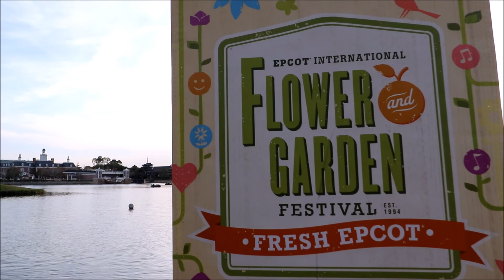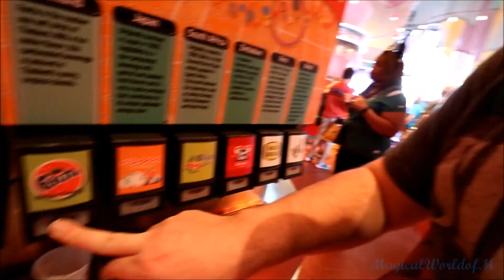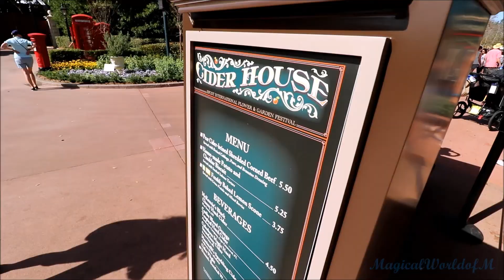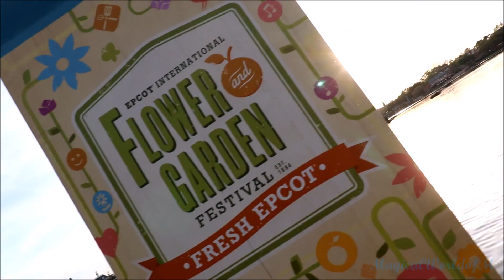Trip to Flower and Garden 2017 (DTV.18)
Take a trip with me to Epcot's Flower and Garden. As I shot this weeks When Can We Do This Again, eat some food and enjoy a beautiful day.